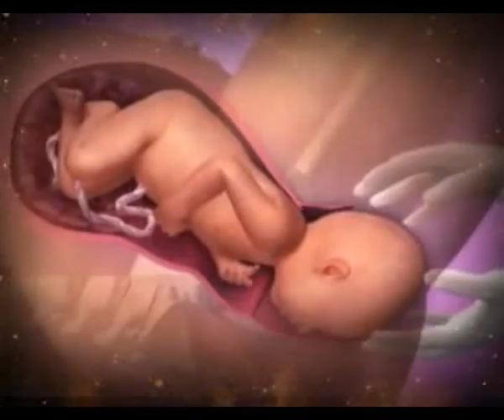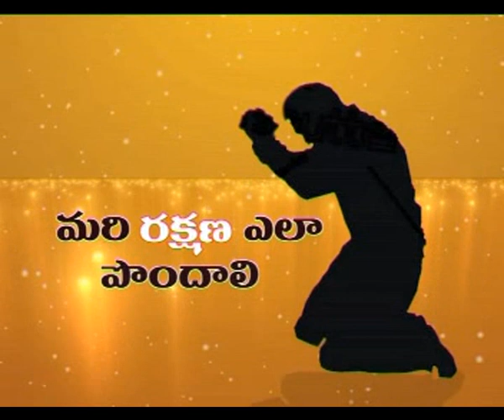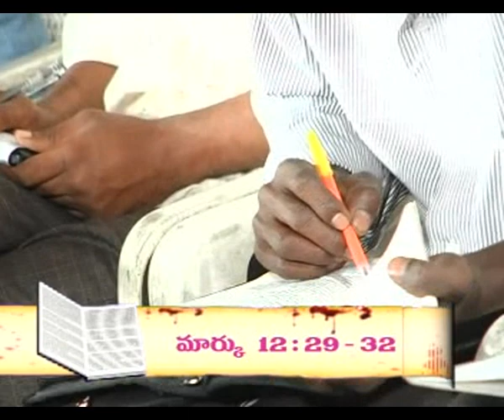SHAFI UIRC : SIN ATONEMENT AND SALVATION-1/3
UIRC Shafi, Islam Dialogue Telugu, Topic:  Sin, Atonement and Salvation  in the light of the Qur'an and the Bible. speaker: Br. Shafi.

UIRC SHAFI WATCH THESE ALL VIDEOS PART 1 to 3 - SIN ATONEMENT AND SALVATION-1/3